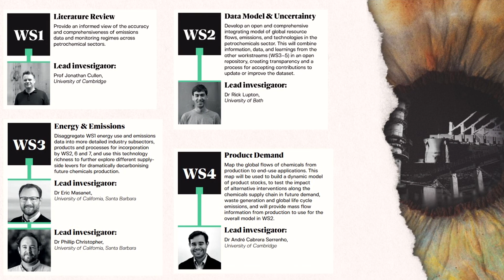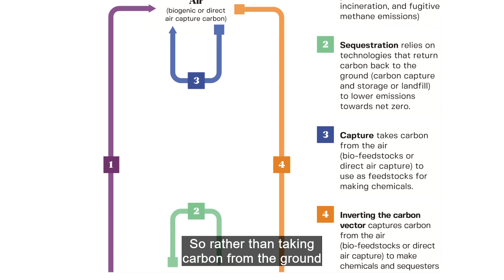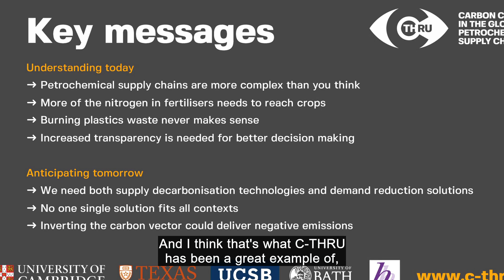Understanding emissions from the petrochemical sector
The petrochemical sector is accountable for a third of industrial energy use and for almost a fifth of global industrial CO2 emissions. C-THRU is a 3-year transnational multi-disciplinary research project aiming to understand the current and future emissions from the petrochemical sector and explore how interventions and innovations could minimise them.

For more content on engineering, sustainability, technology and innovation, as well as hearing from the voices of key opinion leaders, individuals and organisations across the world of business, visit the ITN Business Hub